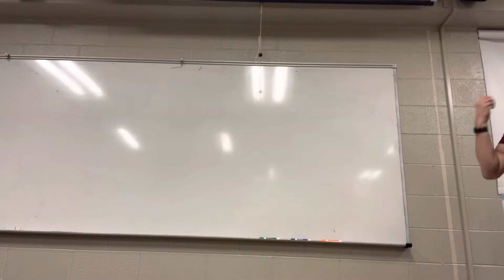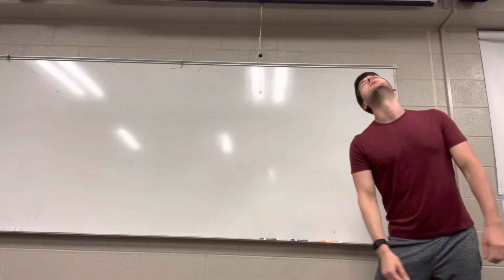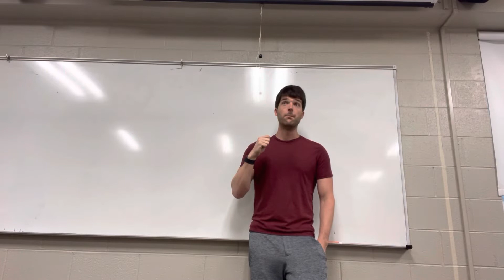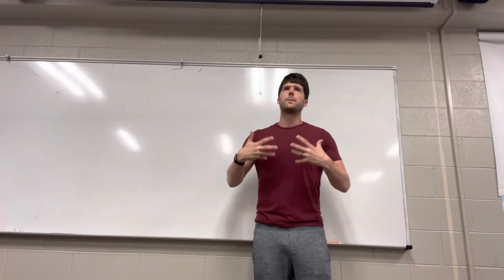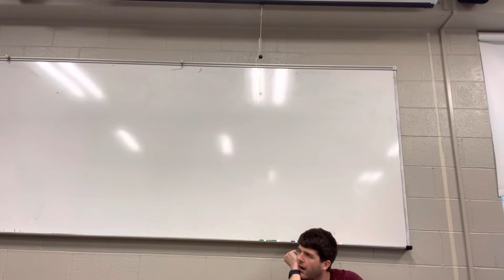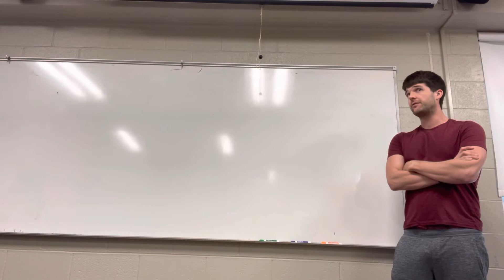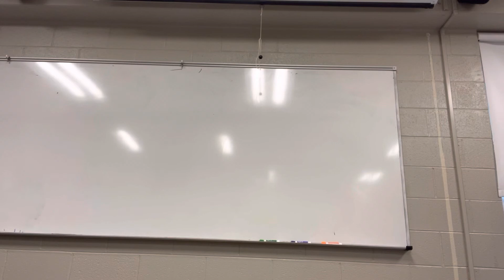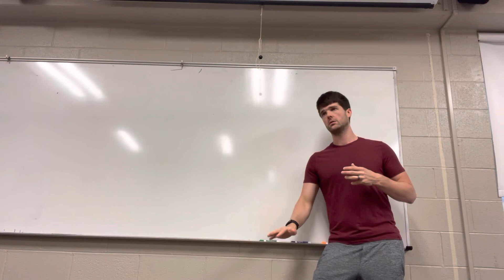4/26/22 (1102) - End of Semester & AMA